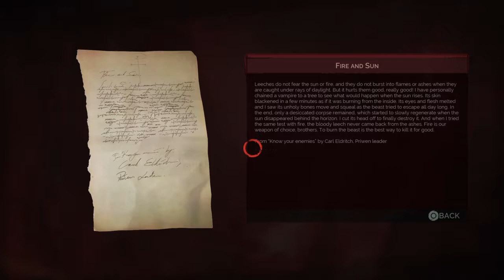Vampyr Walkthrough Part 1: Quarantine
Story walkthrough. Includes chapter 1 'Quarantine'. PS4 gameplay.